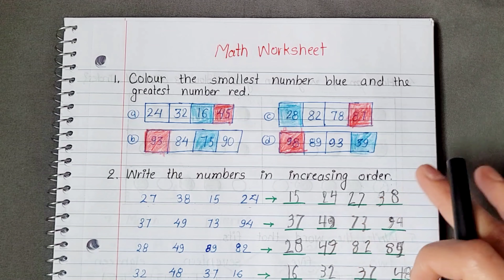Daily practice Math worksheet#6 for 5-7 years old kids||Math worksheet for HOMESCHOOLING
About this video- In this video I share Daily  Math practice worksheet for 5-7 years old kids these worksheets are suitable for UKG and Grade-1 kids||Daily practice Math worksheet for 5-7 years old kids||Math worksheet for HOMESCHOOLING||

Math Practice worksheets for 5-7 years old kids|Practice Sheets for HOMESCHOOLING
Daily practice worksheet for 5-7 years old kids
Math Practice Worksheets
6 से 7 साल के बच्चो के लिए Math की Practice worksheets
Math worksheet#6
@Home Schooling with Shruti
Homeschooling
Preschool learning